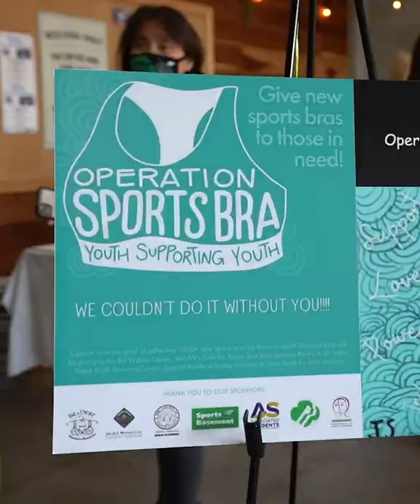Beyond Sparta - Bra Drive